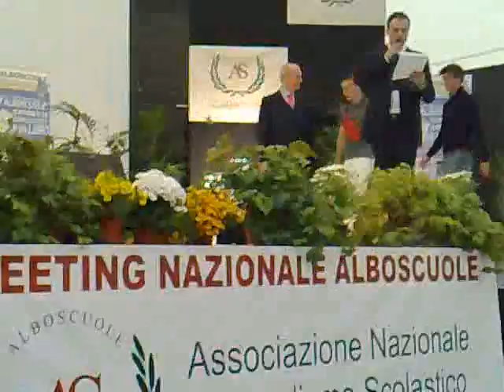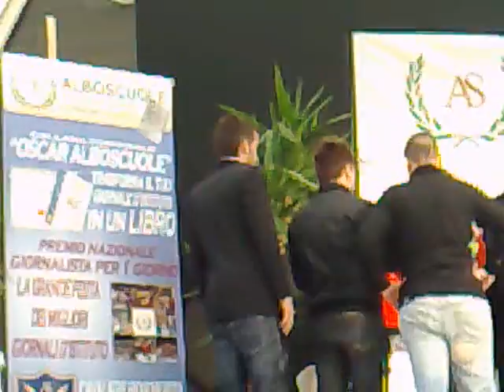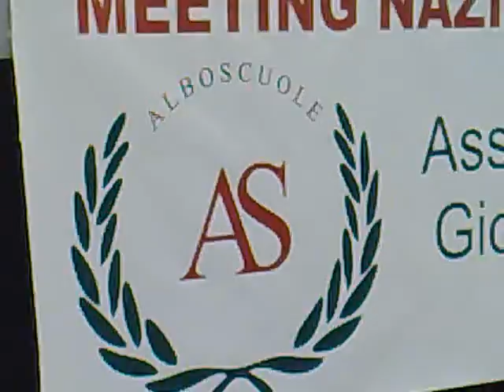premiazione Chianciano tg24